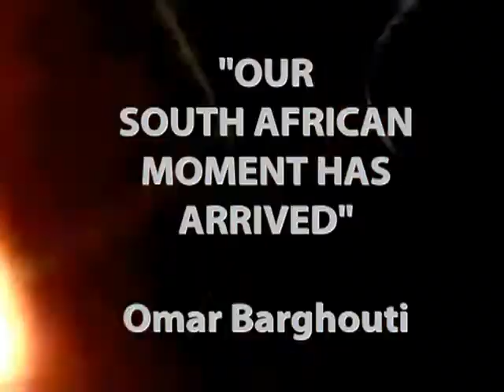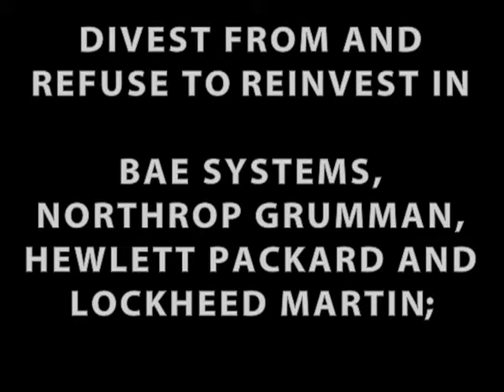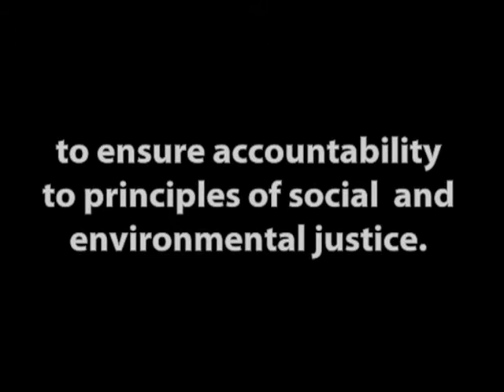SAIA launches divestment campaign at York and U of T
From our colleagues, toronto divest,  we have the pleasure to presents "SAIA launches divestment campaign at York and U of T"

Students Against Israeli Apartheid at U of T and York launched a divestment campaign during Israeli Apartheid Week 2011!

We demand that our universities:

 1) Immediately divest of its stock in BAE Systems, Northrop Grumman, Hewlett Packard and Lockheed Martin.

2) Refrain from investing in all companies involved in violations of international law.

3) Work with students, faculty, and staff to undergo a democratic and transparent process to ensure accountability to principles of social and environmental justice.